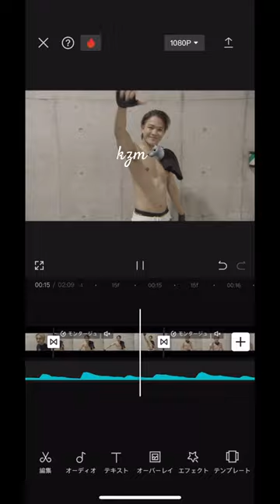良い曲😭😭 川村壱馬 青山陸 吉野北人 likiya 陣 神谷健太 与那嶺瑠唯 山本彰吾 岩谷翔吾 浦川翔平 藤原樹 長谷川慎 武知海青 龍 鈴木昴秀 後藤拓磨